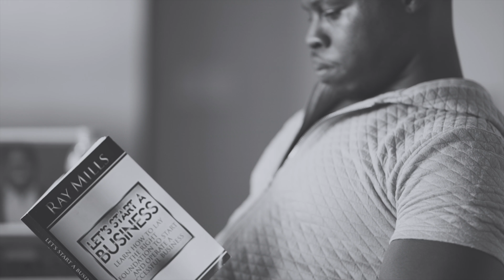Refocused B:W 3